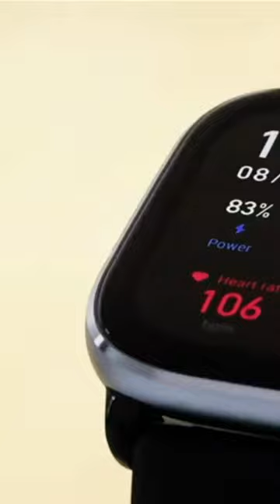Smart Watch...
Tracker with 120+ Sport Modes, 15-Day Battery Life, Heart Rate Blood Oxygen Monitor, Android Phone iPhone Compatible-Black
Sales:
Instant Pot Duo 7-in-1 Electric Pressure Cooker:
Elite Gourmet ECT2145 Extra Wide Slot 2-Slice Toaster, Bagel Function:
Ninja QB3001SS Ninja Fit Compact Personal Blender:
Arolina Women's Stretchy Wide Leg Palazzo Lounge Pants:
Ezymall Womens Casual Hoodies Pullover Tops:
Myiaur Classic Sunglasses for Women Polarized Driving Anti-Glare UV400 Protection:
Mini Chainsaw Cordless, 6&4 Inch Battery powered Chainsaw, Splash Guard & Switch Security Lock, 2 Pcs 24V Rechargeable Battery, Handheld Portable Electric chain saws for Wood Cutting, Tree Pruning:
Moon Reading - Interactive Astrology Reading that converts like CRAZY!:
Mystery School Code - Brand New Manifestation & L O A Offer Nov 2022
English:
HYC00 Travel Duffel Bag, Sports Tote Gym Bag:
WATERFLY Crossbody Sling Backpack Sling Bag Travel Hiking Chest Bag Daypack:
PASCADO Brown Vintage leather crossbody:
Instant KARMA Code - New VSL Launch - Insane Conversions!
New Balance Men's 608 V5 Casual Comfort Cross: